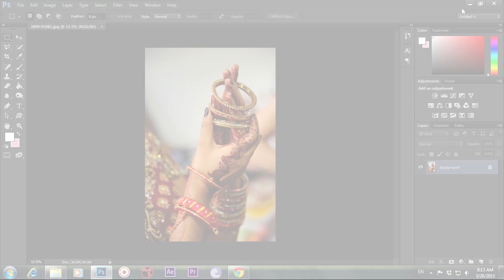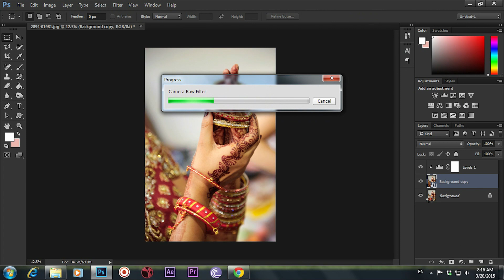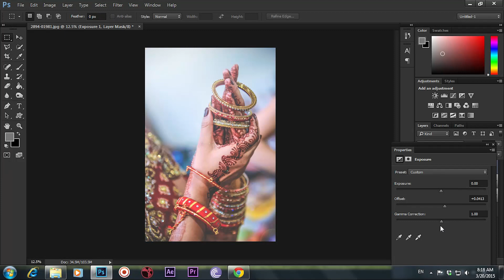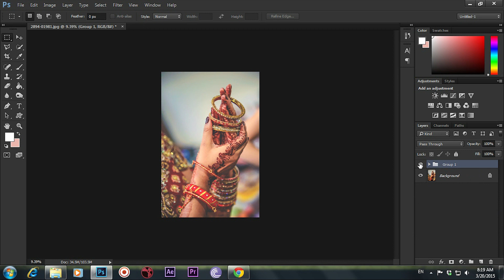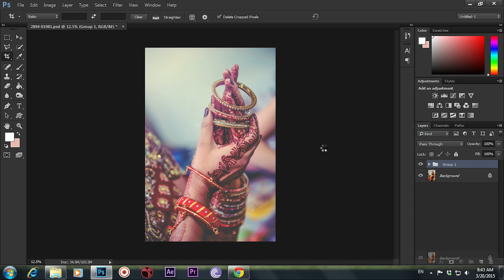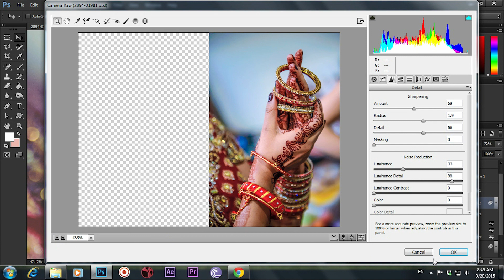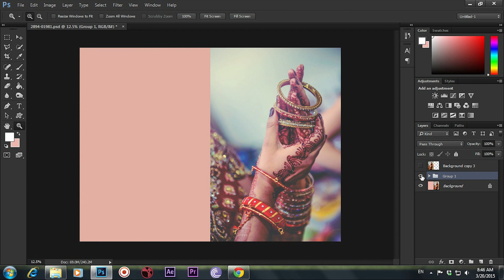Indian Wedding Photography Post Production - Photo Editing - Effects - Photoshop CC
Cinematic Studios is all about photo and video editing.

Free Tutorials:

Adobe Photoshop cs5, cs6, cc
Adobe Lightroom 5
Autodesk Maya
Autodesk Mudbox